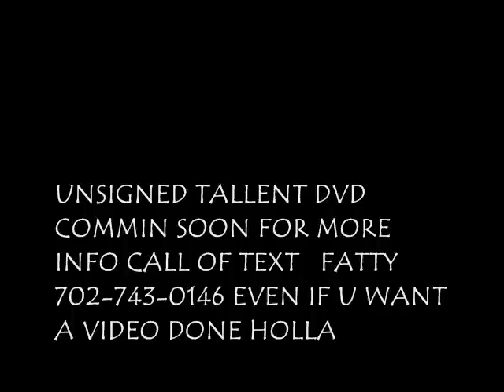DA REAL MACK E AINT TO MANY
DA REAL MACK E 10 TOE'S DOWN UNDERSTAND ME IT IS WHAT IT IS DIGG THAT